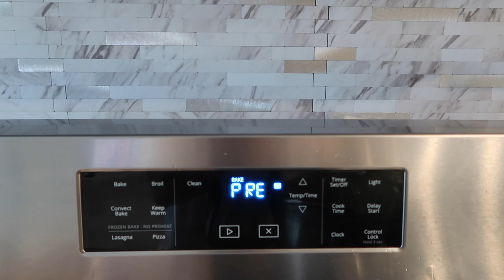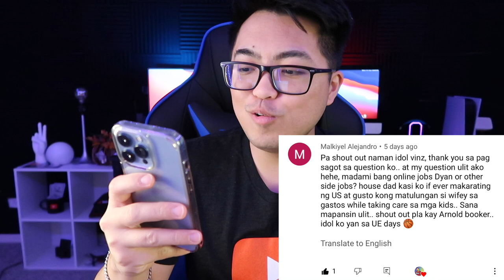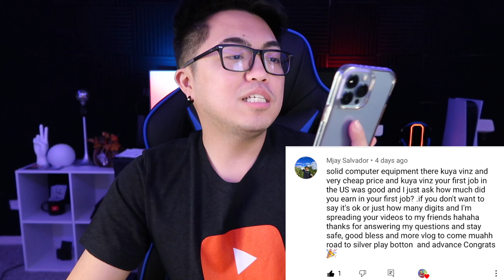Buhay Amerika: Handa Ka Ba Iwan Ang Pinas... | Vinz Leonardo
Handa Ka Ba Iwan Ang Pinas?

I'm answering your questions na nasa comments section ng latest vlog, then mapapanuod niyo yung answers sa upcoming vlog. okidoks? So kung may mga tanong po kayo, comment kayo sa latest video. oki? haha.

**I already stopped uploading product reviews in YouTube. All my product reviews and brand collabs are in my Instagram feed.